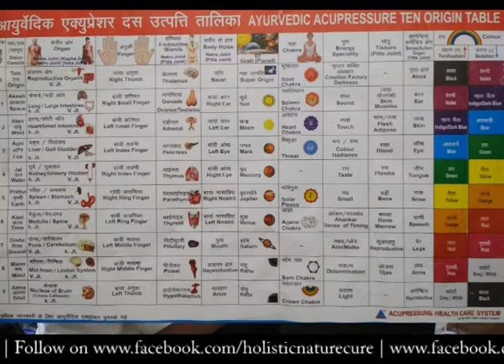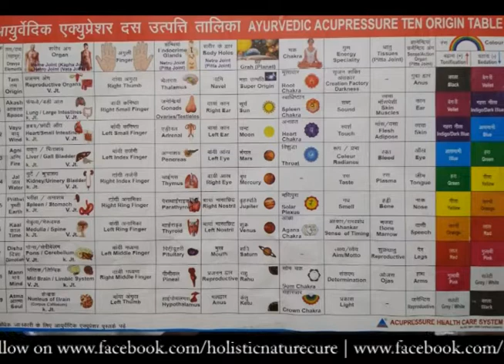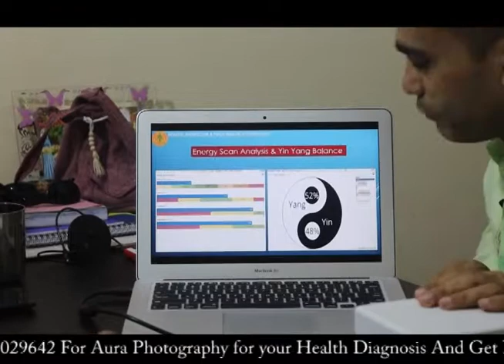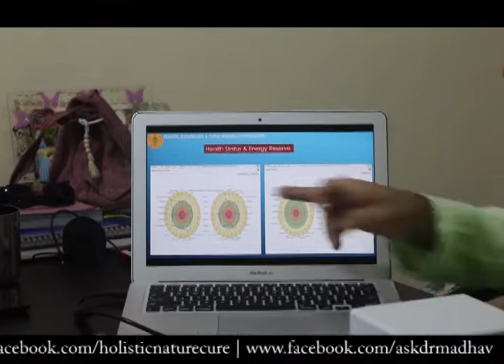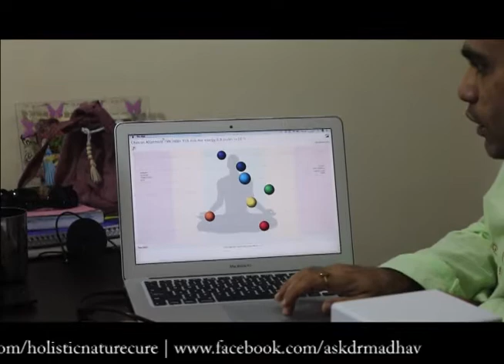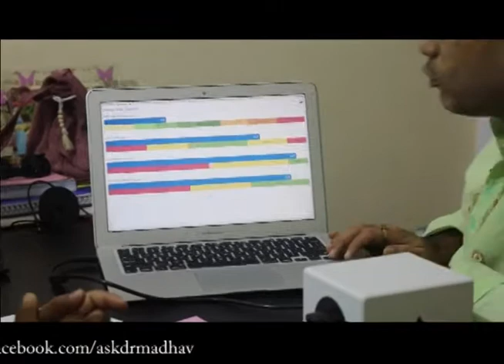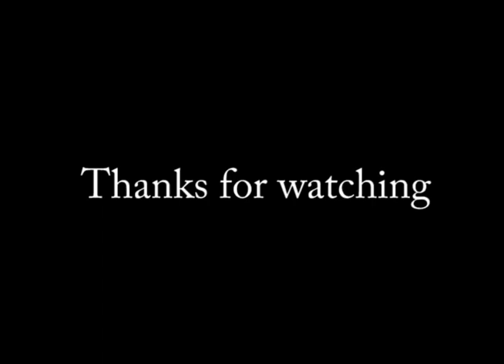Q&A interaction on Aura Chakra Photography by a Visitor for health examination with Madhav Kirti Das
माधव कीर्ति दास जी का Almost नी:शुल्क स्वस्थ्य सेमिनार (Life Without Wedicine) को अपने शहर में आयोजित करवाने के लिए सम्पर्क कर सकते है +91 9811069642 पर.
Madhav Kirti Das will be happily available for his almost free health seminar on Life Without Medicine, If you want to conduct such seminar in your community, institution, club, etc. for your audiences. Kindly Contact at What's App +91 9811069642.